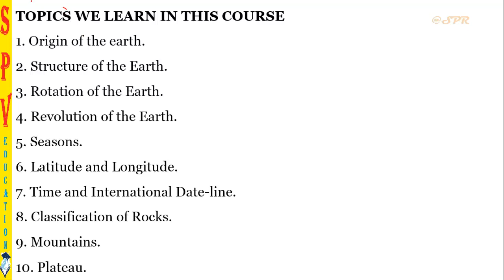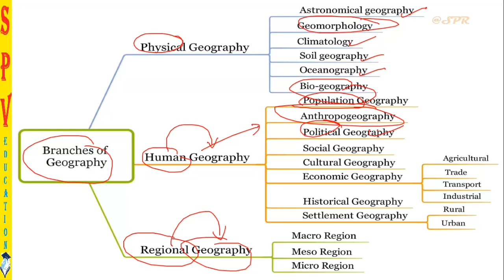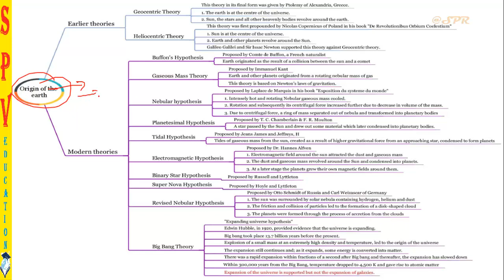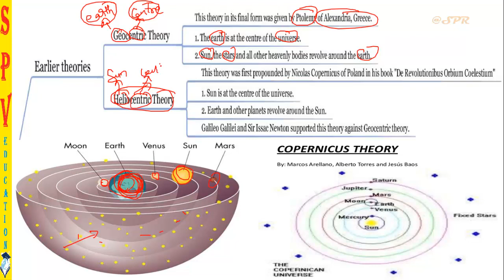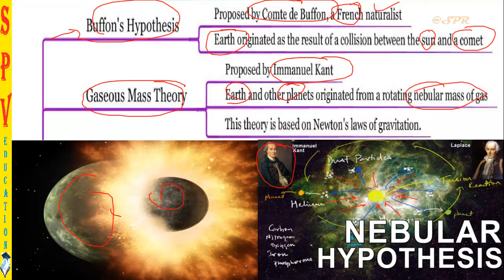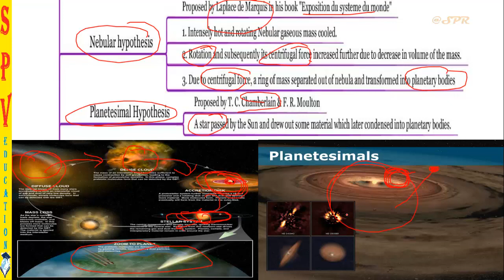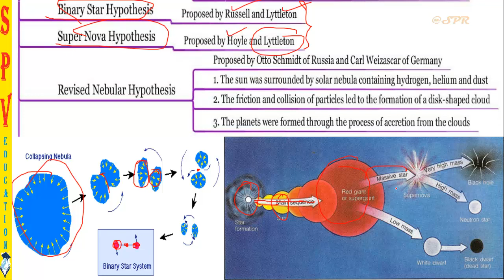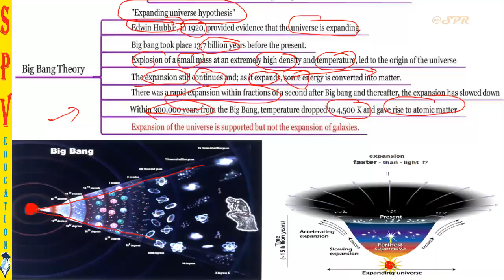TAMIL | புவியியல் | GEOGRAPHY | INTRODUCTION | origin of earth | lec-1 | tnpsc | upsc | ssc